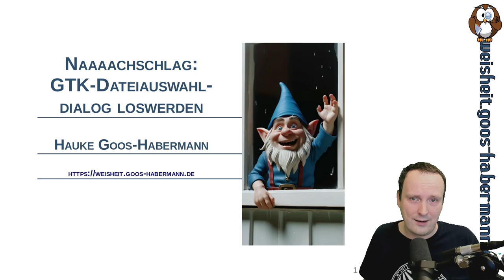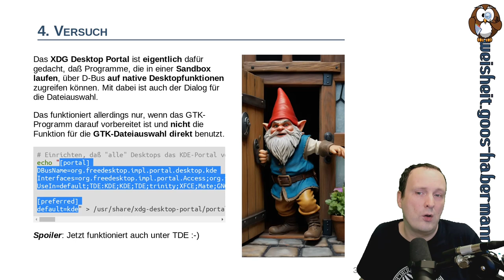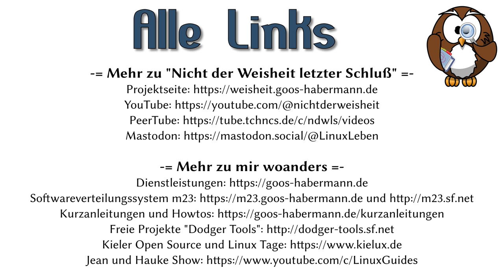Naaaachschlag: GTK-Dateiauswahldialog loswerden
In diesem Video seht Ihr meine neuesten Erkenntnisse darüber, wie Ihr den GTK-Dateiauswahldialog bei vielen Programmen durch den von KDE austauschen könnt.
PS Da die Orgranisation Kieler Open Source und Linux Tage sehr kräftezehrend war, gibt es dieses Mal nur dieses Notfallvideo ;-)